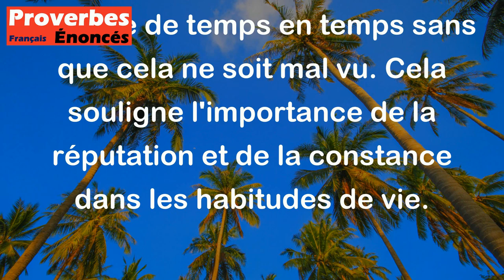Proverbe Belge - Qui a la réputation de se lever tôt peut dormir jusqu'à dîner.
Ce proverbe belge signifie que si quelqu'un a la réputation d'être une personne matinale et de se lever tôt, alors il peut se permettre de rester au lit et de dormir tard parfois, sans que cela ne remette en question sa réputation. En d'autres termes, celui qui est connu pour être actif et productif le matin peut se permettre de faire une grasse matinée de temps en temps sans que cela ne soit mal vu. Cela souligne l'importance de la réputation et de la constance dans les habitudes de vie.